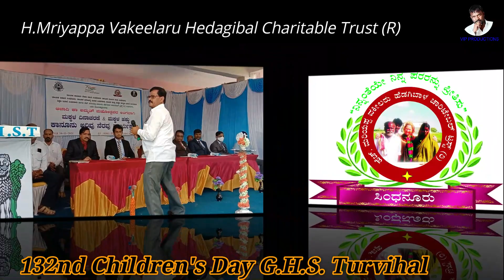CHILDREN'S DAY 2021 TURVIHAL SINDHANUR RAICHUR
H MARIYAPPA VAKEELARU HEDAGIBAL CHARITABLE TRUST (R) SINDHANUR  on dated 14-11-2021 due to children's Day special through our trust we arranged legal Aid program in Government High school i e CHILDREN'S DAY AND THE CHILDREN'S RIGHT in the last month Administrative hon'ble judge shree SHREYANSH N DODDAMANI has invited our trust president shree H MARIYAPPA HEDAGIBAL ADVOCATE to their meeting and address to follow the program jointly with other Deportment's.
 under the direction of the  hon'ble judge shree SHREYANSH N DODDAMANI sir's we  arranged program as under TALUKA  LEGAL  SIRVICE COMMITTEE  SINDHANUR , TALUKA BAR COUNCIL SINDHANUR , TALUKA EDUCATIONA  DEPORTMENT SINDHANUR  AND TALUKA ADMINISTRATIVE SINDHANUR with JOINT SHELTER H MARIYAPPA VAKEELARU HEDAGIBAL CHARITABLE TRUST SINDHANUR.
Without giving information or intimation to the HM of Government High School Turvihal sri SOMALINGAPPA ULLAGADDI our trust president choose the school for above program in a meeting which is healed in the jmfc court sindhanur in this meeting the B.E.O of the sindhanur  addressed above program to DUDDUPUDI privet school sindhanur , But our charitable trust president suddenly requested  the hon'ble judges to fix this program in Turvihal Government High school because in government school the poor children's are studying and also our trust president also completed his education in this school.
After the meeting he called the HM and told about the program, that the reply of the HM is amazing and he is very happily give the permission and that day only our president and his team visited the school and talked with the HM. that the school HM conducted several meeting with other school and with our team for success of the program.
Since more than One month our trust president and his team and the HM of the school continually thinking about the program they made good effort and they did very wonderful program very systemically.
And the through our trust 1000 (one thousand ) Note Books are issued in the program for one who are the students are participate in this program and it is very happy to say that the present assistant commissioner sri RAHUL SUNKANUR  sir first time in history of the legal aid programs participated in this event as well as our trust president invited him to the programs as per his invitation he came and  he is very happily participated our entire team was very happy. And the B. E.O. sri Sharanappa Vatagal also take more care about this program .
as below said guest.
1.  shree SHREYANSH N DODDAMANI hon'ble judge jmfc sindhanur
2. shree srimti  DEEPA M  Hon'ble senior civil judge and jmfc sindhanur
3. shree KOTEPPA KAMBLE hon'ble 1st addl  judge jmfc sindhanur
4. shree ANANDAPPA M  hon'ble 2nd addl judge jmfc sindhanur
5. shree RAHUL SANKANUR Assistant Commissioner Lingasagur
6. shree BHIMANA GOUDA president of Advocate bar council sindhanur
7. shree J. RAYAPPA  X presidentof Advocate bar council sindhanur
8. shree N.RAMANA GOUDA  X president of Advocate bar council sindhanur
9. shree SHASHIDHARA GOUDA KELLUR senior Advocate Raichur
10. shree CHINNAPPA H  voice president of HMVHCT  sindhanur
11. shree. SHARANAPPA VATAGAL BEO sindhanur
AND ..all the teacher's and student's of the different school and citizen's of the city and all the trust member's and well wishers are presented in this moment